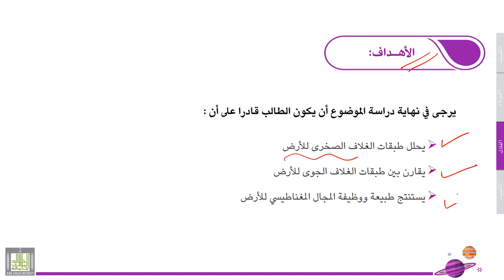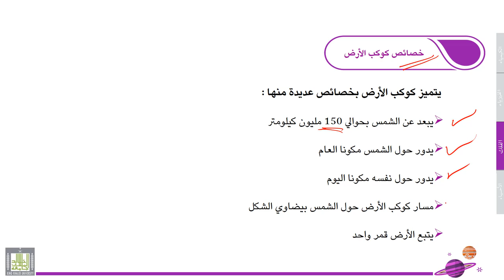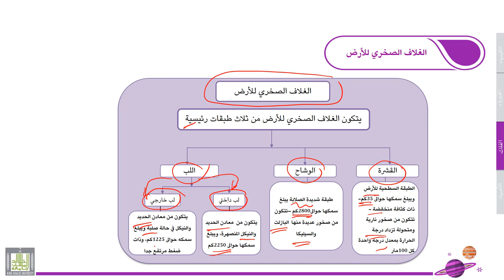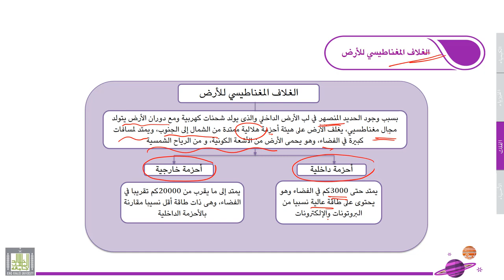علوم عامة | الفلك | 3-1 | كوكب الأرض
الوحدة 3 : الفلك
الدرس 1 : كوكب الأرض
طبقات الغلاف الصخري  للأرض والمجال المغناطيسي للأرض